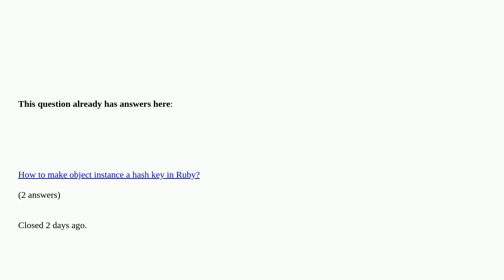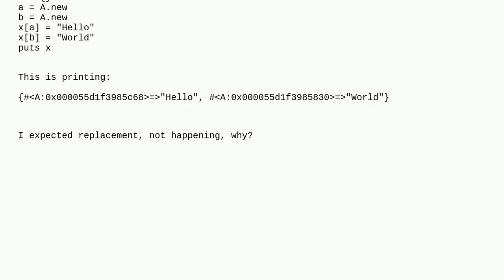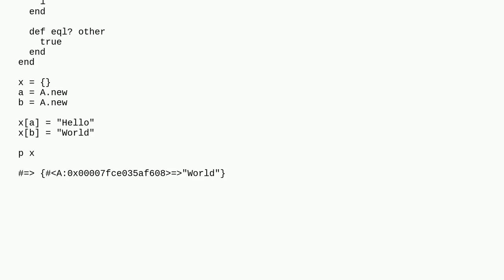What is the effect of hash and eq implementation in Ruby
What is the effect of hash and eq implementation in Ruby duplicate

A special thanks goes out to the community

  ruby